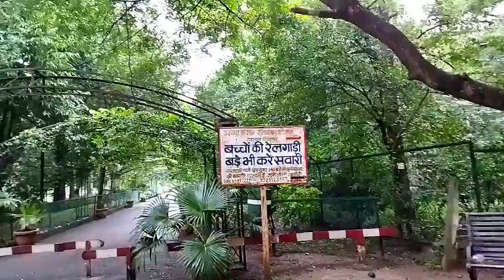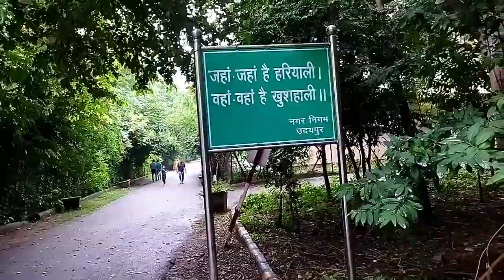Gulab bagh, Narrow gauge Train Udaipur KD travel vlogs by Krishna Debnath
gulab bagh Udaipur Rajasthan vlog
by Krishna Debnath travel vlogger